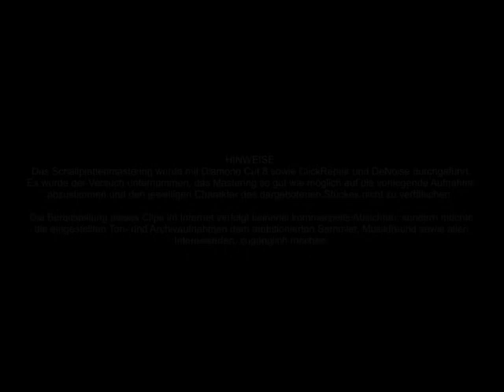Templin, Lutz Tanz-Orchester / Sahara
SAHARA
Lutz Templin Tanz-Orchester
(Polydor 47536 B / 8935 GD 9)
Für das heiße Wochenende ein heißer Titel ;-)